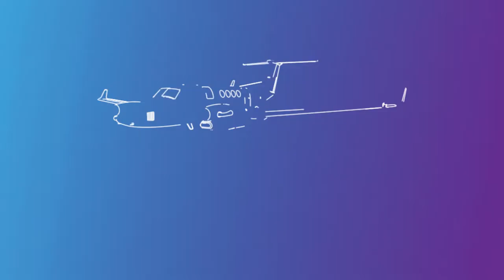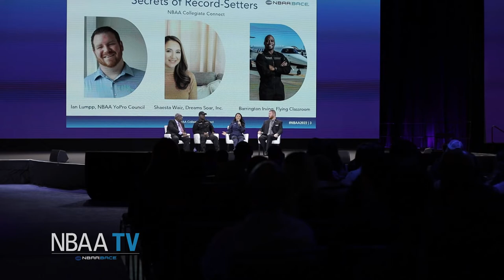NBAA TV: Collegiate Connect Aims to Inspire the Next Generation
Students and faculty attended the Collegiate Connect program at 2022 NBAA-BACE to learn more about the wide array of opportunities in the business aviation industry. Barrington Irving, founder and CEO of Flying Classroom, and Shaesta Waiz, founder and president of Dreams Soar, shared their inspiring stories and emphasized the need for business aviation to embrace diversity, equity and inclusion to grow the future workforce.